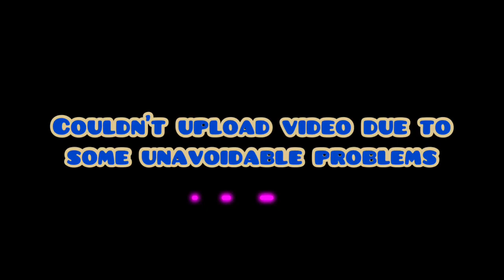FIFA mobile 21: Team upgrade (108-110)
Toty Team upgrade is coming soon.

Army